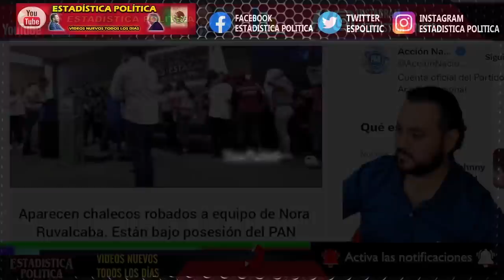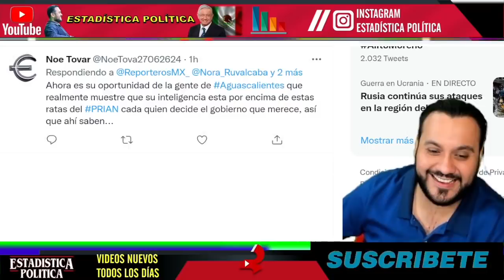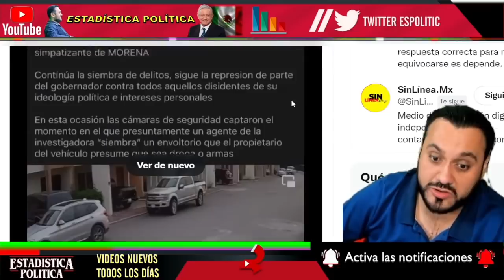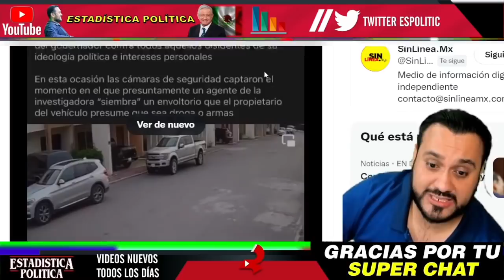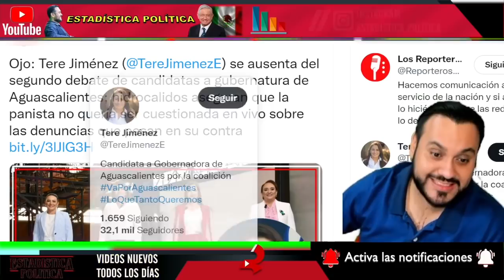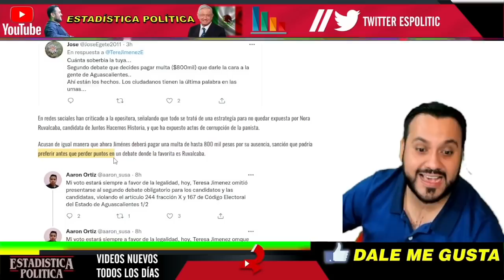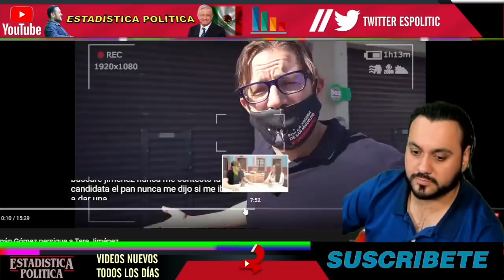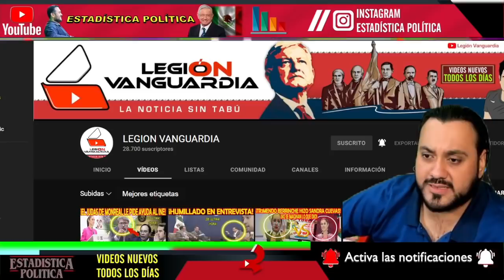DESCUBRIERON ESTE MONTAJE ¡PANISTAS ESTAN QUEBRADOS EN AGUASCALIENTES SE REBAJAN A ESTO! ALITO MARKO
DESCUBRIERON ESTE MONTAJE ¡ PANISTAS ESTÁN QUEBRADOS EN AGUASCALIENTES SE REBAJAN A ESTO ! ALITO MARKO - ESTADISTICA POLITICA

benditasredessociales,noticias,mexico,amlo,pri,pan,prd,lopezobrador,andresmanuellopezobrador